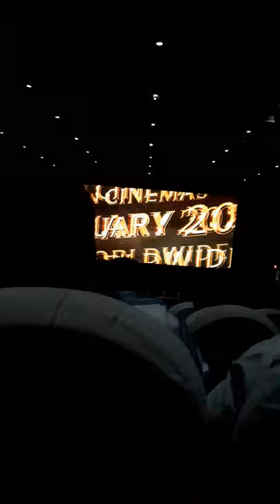RRR first trailer Roar in theater 🔥